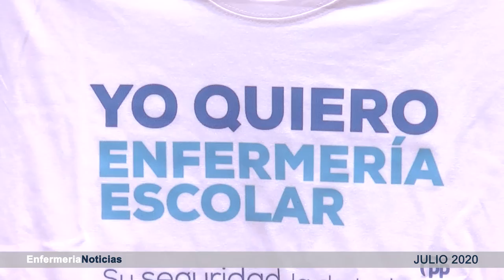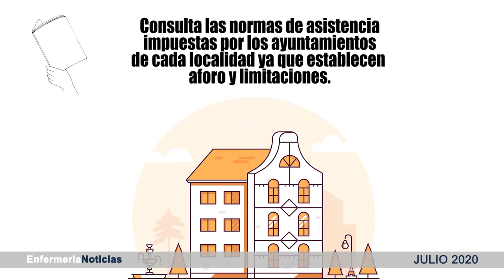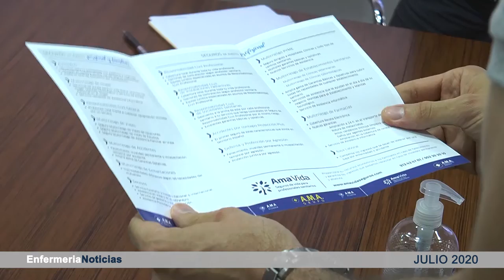Informativo julio | Cecova TV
Es momento de una puesta en común que ayude a mejorar la crisis sanitaria que está provocando el Covid- 19 y con ese motivo se están produciendo reuniones para, además, evitar que los rebrotes vuelvan a colapsar hospitales. Por otro lado, respetando el riesgo de contagio que el nuevo coronavirus conlleva, con las medidas de seguridad podemos disfrutar de un verano diferente pero no excluyente de planes en los que los consejos de Enfermería han de tenerse muy en cuenta para sacarle el máximo provecho. Protección solar, alimentación, etc. ¡Dale ya al Play!